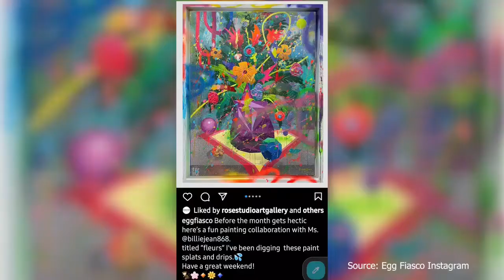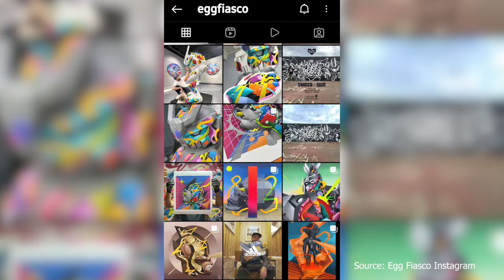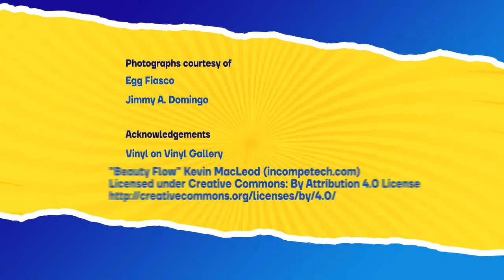EU YouTalk with Egg Fiasco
Graffiti and mural art have now evolved to become platforms for artists to share their advocacy to a greater number of people.
H.E. Ambassador Luc Véron demystifies how a young Filipino   contemporary urban artist, Egg Fiasco, takes to the streets to share his passion and message outside the art galleries.
Join in the conversation in this month’s EUYouTalk!